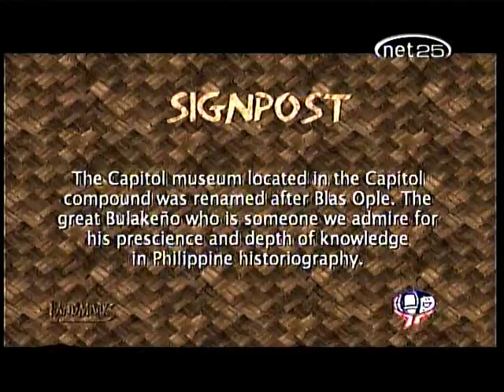Landmarks [Malolos] [4/7].mpg